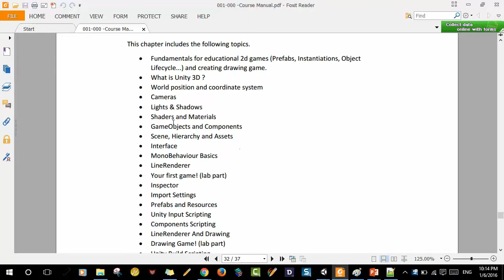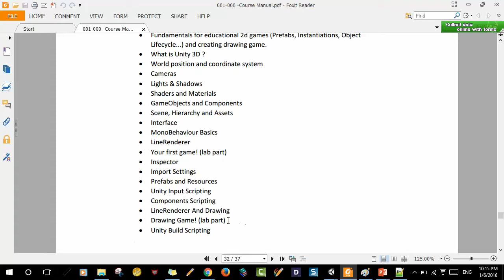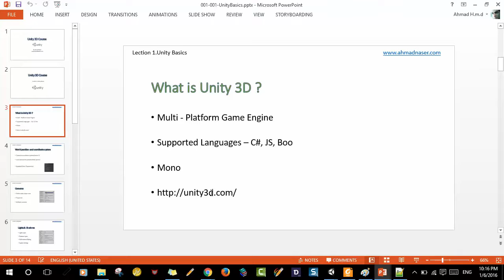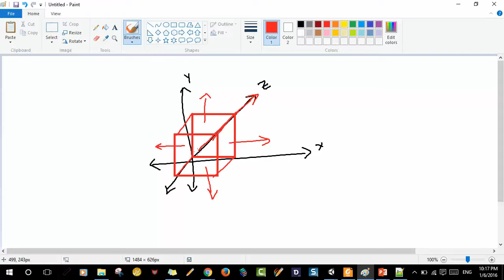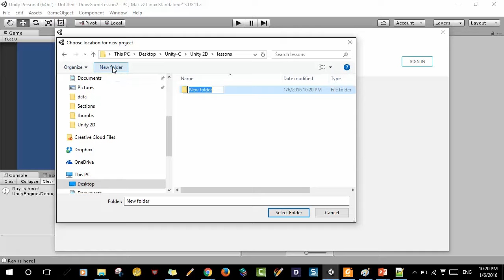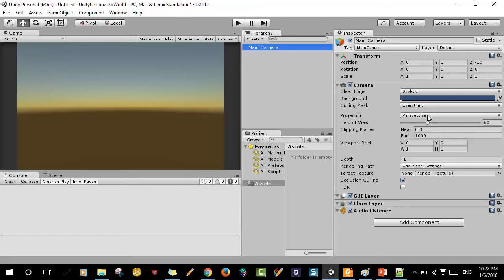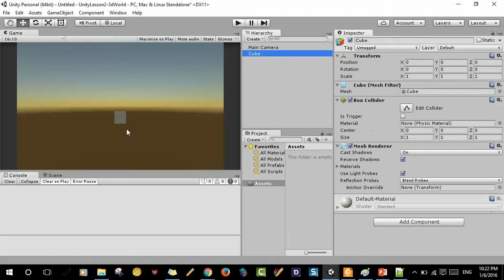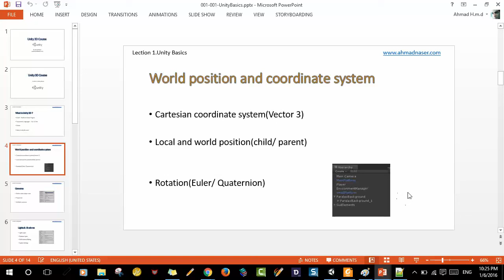Session 2 00 Local global position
Unity Basics & GameObject Scripting

This chapter includes the following topics.

• Fundamentals for educational 2d games (Prefabs, Instantiations, Object Lifecycle...) and creating drawing game.
• What is Unity 3D ?
• World position and coordinate system
• Cameras
• Lights & Shadows
• Shaders and Materials
• GameObjects and Components
• Scene, Hierarchy and Assets
• Interface
• MonoBehaviour Basics
• LineRenderer
• Your first game! (lab part)
• Inspector
• Import Settings
• Prefabs and Resources
• Unity Input Scripting
• Components Scripting
• LineRenderer And Drawing
• Drawing Game! (lab part)
• Unity Build Scripting

عروض الخصومات ال 5 شاملة لفترة محدودة جدا، احصل على الكوبون الخاص بك قبل انتهاء تاريخ الكوبون

الدورات الانجليزية

كورس اليونتي الشامل من الصفر حتى الاحتراف خصم %95

كورس عمل لعبة تعليم الحروف بالانجليزية والعربية باستخدام اليونتي خصم

كورس عمل لعبة الطوابع او التوصيل باستخدام اليونتي خصم